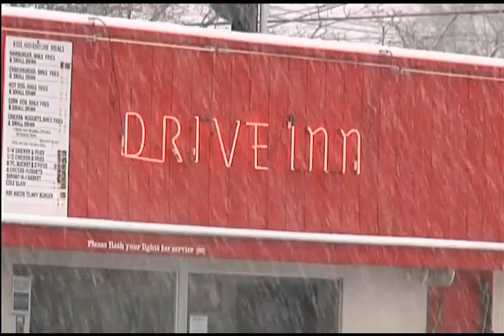(5-3-13) 25 Today - Winter weather slows summer businesses